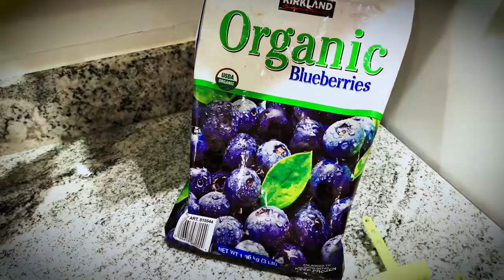Farmers' Market and Homemade Popsicles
Good Marriage Great God or Good Marriage Great...Vlog lol. Had a chance to check out a local farmers market in San Jose. Afterward, we made popsicles. What a great way to spend a Sunday.

We’re Brandon and Kim. We moved ~3,000 miles away from our family and friends and created this Youtube channel, first and foremost, to create a social media presence that gives our loved ones a view into our lives. We hope this helps them feel less far away from us. Secondly, this platform is our place to process our lives as two Christ-followers becoming one.